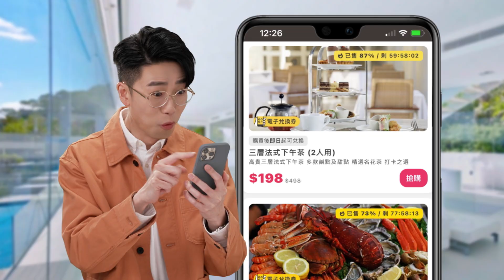2-4/12📱限定食玩歎專區優惠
🌐譚嘉儀 Eyes On Me 演唱會2022🔥$580起
唱作歌手譚嘉儀 Kayee Tam首個個人演唱會🎤，入行十年，期間創作多首歌曲，包括「印記」、「扯線木偶」、「花森林」等🎶，今次更為演唱會特別訂造一首跳舞快歌「Eyes On Me」🎼。

📅演唱會日期: 2023/12/09 (五)
🕰️時間: 8:15pm
📍地點: 旺角麥花臣場館
💵票價 : $580/$780*

*需另外付$10手續費
🌐鼎王麻辣鍋 無老鍋 KuroShabu 9折現金劵
創始店於1991年台中設立🏠，必試酸菜白肉鍋、麻辣鍋🌶️、麵包豆腐白湯鍋、無老辣香鍋等，香味十足、風味絕佳🤤！適用於鼎王麻辣鍋、無老鍋、Kuro Shabu分店✅，憑券可作港幣$100使用💰，有效期至2023年3月4日⏳。

👨‍👩‍👧邀請親友首次落單，各賺$15👏🏻
click入鄰住買，日日搶好嘢！
至抵好嘢晚晚6點開搶，搶晒就無！

(服務時間：星期一至六 10am-7pm，公眾假期除外；只接受文字查詢)